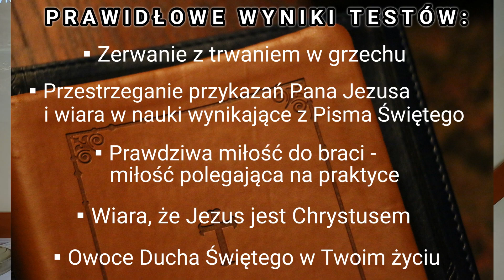Kazanie: "Czy zrobiłeś już TEST?" (02.05.2021) - Pastor Radosław Lewandowski